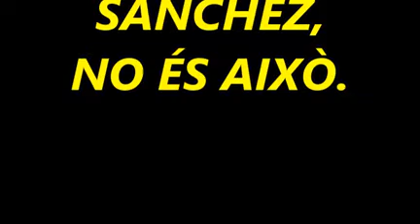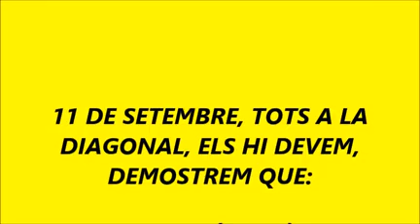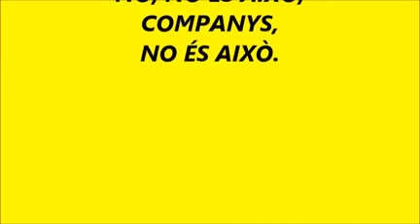libertad presos politicos